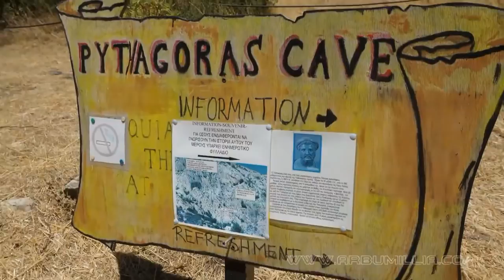Samos. Greece. Pt 3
Amazing Samos landscapes, archaeological sites...Relaxing New Age style music.
This video contain 235 still photos & panoramas only.
Recorded with sony alpha 77. Panoramas made with buildin function "Sweep Panorama" .

00:00 Beautiful Kokkari

01:51 the great greec dish "Papoutsakia" translates as little shoes!
the dish is eggplants stuffed with mince meat and topped with béchamel sauce.

02:15 Pythagorion (Day and night)

02:50 Early Christian Cemetery

03:10 The Panagitsa chapel and the area of the Artemision behind the Glyfada march

05:24 Castle of Lycourgos Logothetes (built it in 1824)
The old Byzantine castle

06:20 Thermae Archeological Site (Roman Baths) built in the second half of the 2nd century AD

06:25 Athletic Area of Ancient Samos

06:32 Archaic wall (around 300BC)

06:34 Tunnel Eupalinos - Eupalinian aqueduct (built in the 6th century BC)

07:46 Mt. Kerkis (its elevation 1,433m)

08:15 Pyphagoras cave (The cave got its name from the philosopher Pythagoras who found a refuge there when he was being

chased by his enemy Polycrates)

11:21 Sarakinis Castle (built in 1577)